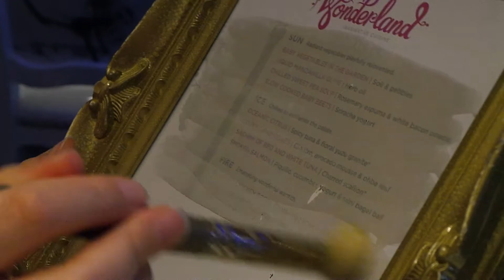Wonderland Menu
On Anthem of the Seas, showing how the menu at Wonderland restaurant appears.